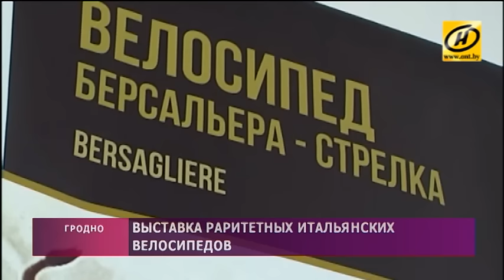Велосипеды конца XIX – начала XX веков показали на выставке в Гродно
На чём ездили почтальон, парикмахер, трубочист и пожарный 100 лет назад? Все велосипеды – старинные итальянские. Они – своеобразное отражение жизни конца XIX – начала XX веков.

В Италии только зарождалось предпринимательство, и мастера предлагали свои услуги, путешествуя по стране. В Гродно представлены настоящие «мини-мастерские на колёсах» – художника, молочника, портного, кузнеца, сапожника. Есть передвижная аптека, театр и даже пожарная часть. Возраст некоторых экспонатов доходит до 130 лет. Они никогда не реставрировались и многие до сих пор на ходу.